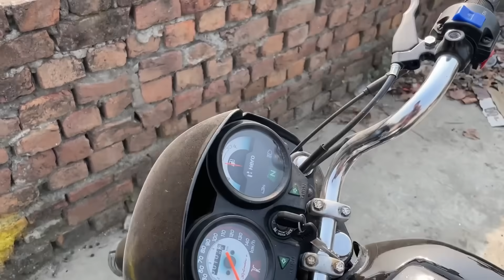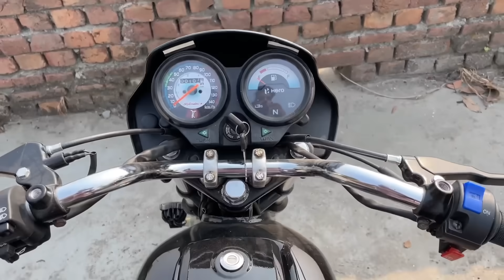🤯Accdint bike को फिर से टोचन में उतारा 19 model Splendor Vs New 22model splendor bike Tochan